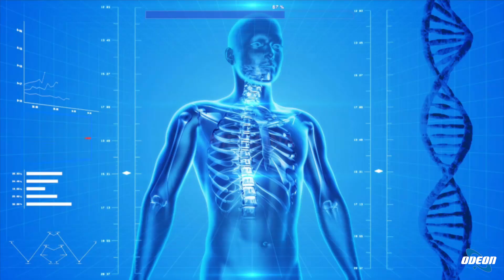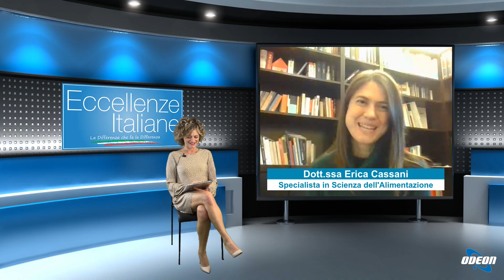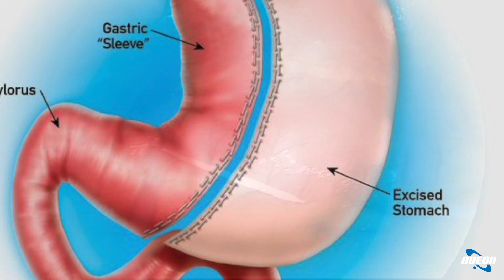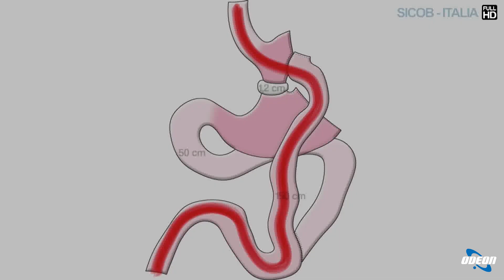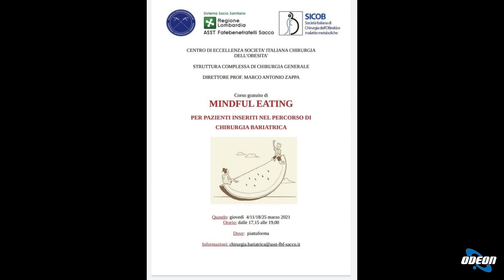PA946 Galfrasconi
La Dott.ssa Elisa Galfrascoli, Specialista in Chirurgia Generale – Chirurgia Bariatrica, la Dott.ssa Maria Paola Giusti, Specialista in Chirurgia Generale – Chirurgia Bariatrica, la Dott.ssa Erica Cassani, Specialista in Scienza dell’Alimentazione, e la Dott.ssa Milena Spera, Psicologo, Specialista in, ci parlano della Chirurgia Bariatrica nel centro di eccellenza FBF di Milano, cosa significa essere un centro SICOB, incidenza dell’obesità sulla popolazione, chi sono i candidati alla chirurgia, tecniche chirurgiche più utilizzate e post-operatorio.
O al numero telefonico 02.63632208
Facebook: Chirurgia Bariatrica Fatebenefratelli Milano